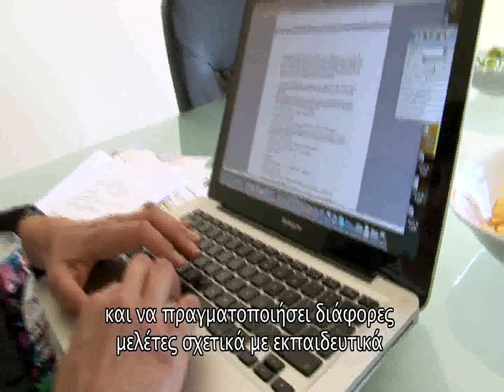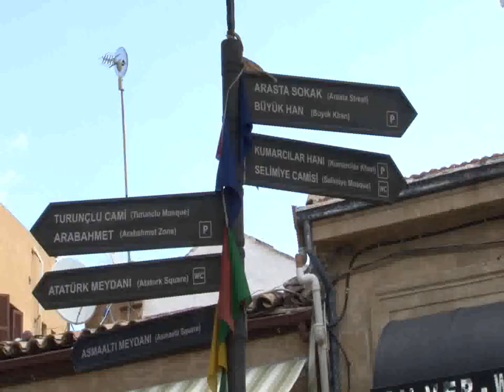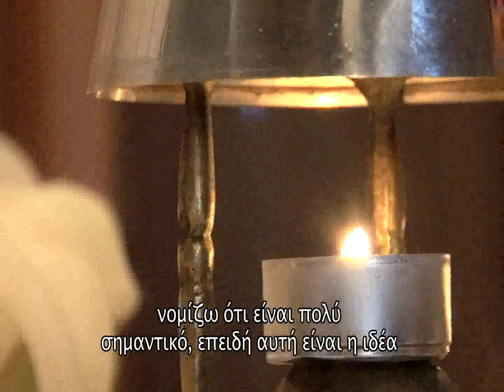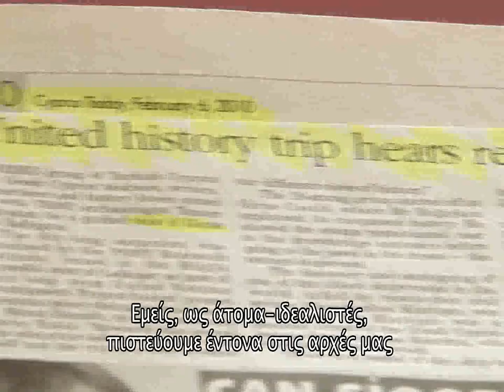POST RI Profile Documentary - Greek Subtitles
Produced by CCMC - 2011